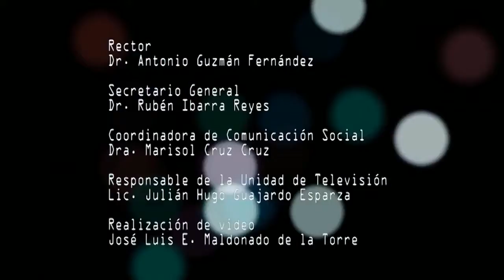Rector da la bienvenida a alumnos de intercambio estudiantil